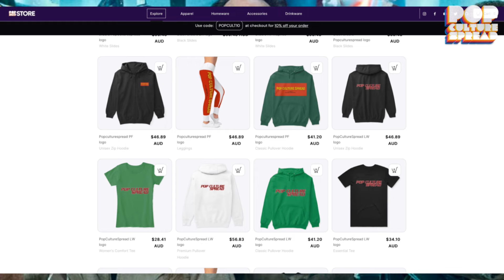GHOSTBUSTERS | FROZEN EMPIRE | Official Trailer 2 Reaction | Paul Rudd Bill Murray | Dan Aykroyd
A new trailer
for Ghostbusters: Frozen Empire reveals what to expect from the upcoming sequel and its many heroes.